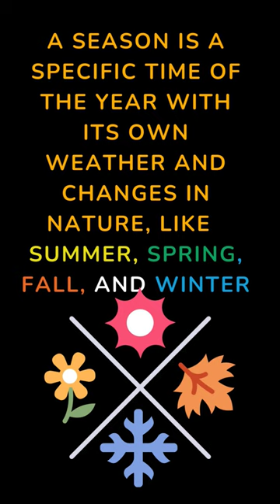Seasons and Weathers with Mamapipime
🌦️☀️ Dive into the wonderful world of seasons and weathers with Mamapipime! 🌧️❄️ In this engaging short video, we use colorful flashcards to help kids explore and learn about the different seasons and types of weather. Watch as we make learning fun and educational, perfect for kids of all ages. Join us on this exciting journey as we discover the beauty of nature together! 🌈📚 SeasonsAndWeather kidseducationalmovies learningthroughplay funlearning "